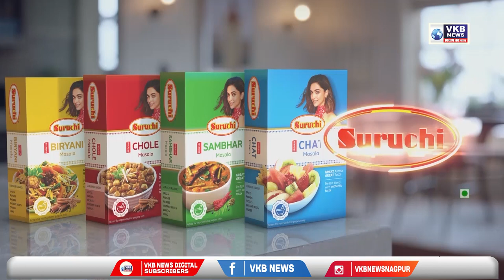भूखंड नियमितीकरणाला गती